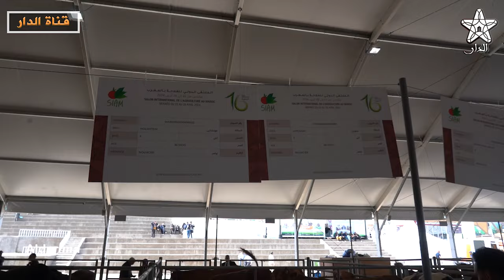هذه افضل نسخة للملتقى الدولي للفلاحة بمكناس.. زوار المعرض يكشفون السبب